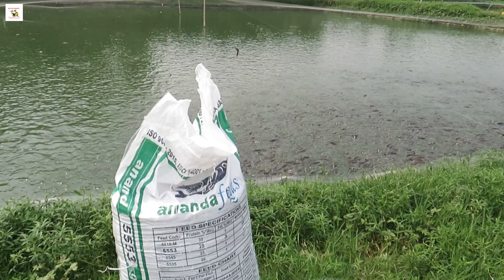Dry Pallet Food for Catfiish Farming Business in West Bengal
Dry Pallet Food for Catfiish Farming Business in West Bengal | My Click Support

In this video I am going to show you how to eat for fish feeding methods. Feeding fish daily in the morning. The correct way of feeding fish in pond. It is indian catfish farming business in west bengal. Small scale fish farming business ideas, Catfish farming, Catfish are easy to farm in warmer climates in ponds.
MY CLICK SUPPORT is a YouTube channel, where you will find many fishing videos; new fishing video is posted every day.